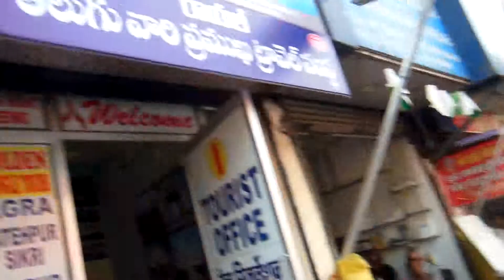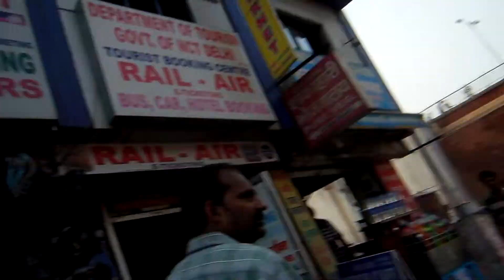MAIN BAZAR - DELHI - INDIA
MERCADO DE RUA EM DELHI - INDIA